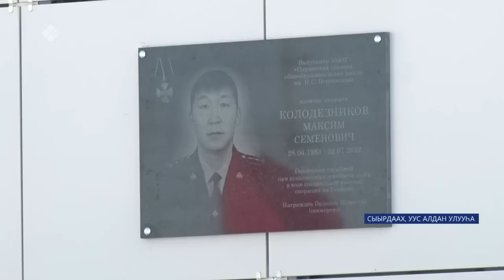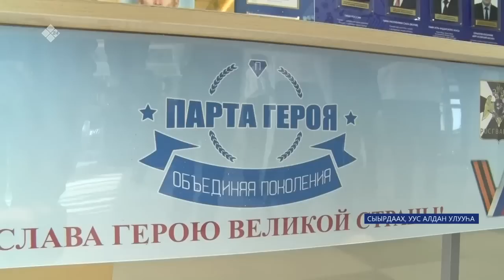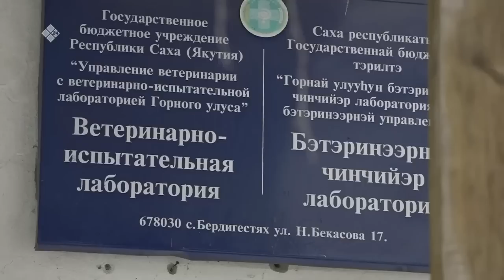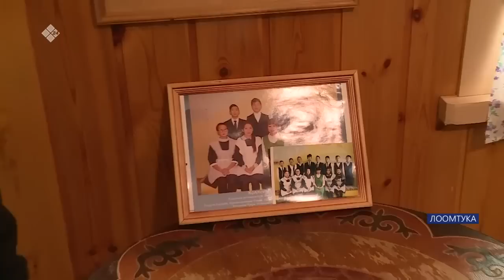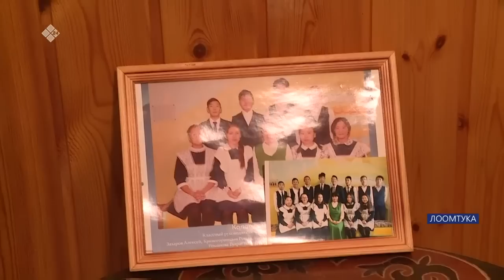«Саха сирэ» информационнай биэрии. Муус устар 13 күнэ 13:30